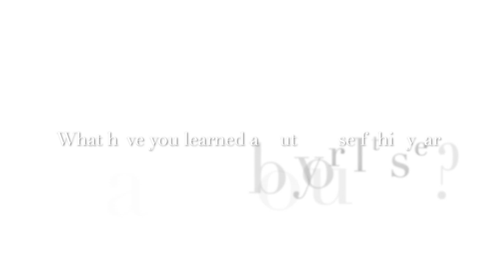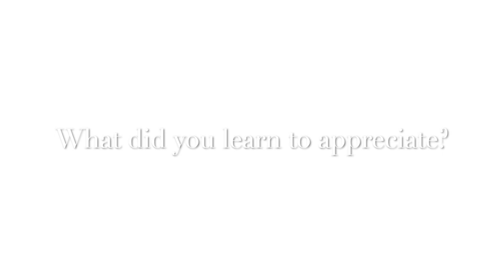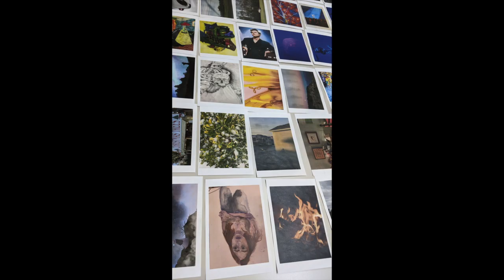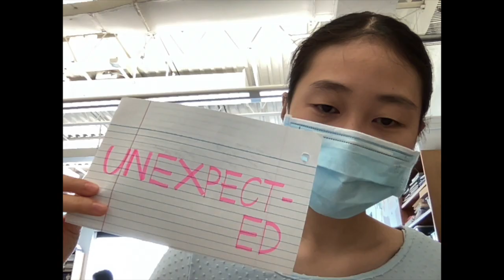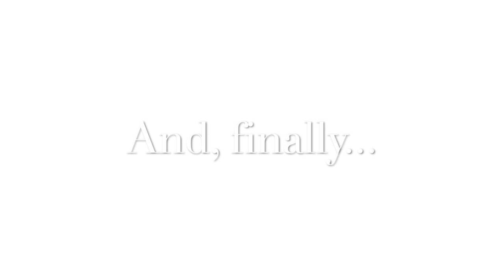Flint Hill Upper School 2020-21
This video celebrates the 2020-21 school year in the Upper School division of Flint Hill and features reflections from over 45 members of the Upper School community.

Interviews conducted by Mr. Howard Chang
Produced by Ms. Melissa Turner and  Mr. Howard Chang
Edited by Mr. Howard Chang
Directed by Mr. Howard Chang

Thanks to the students and faculty members who contributed photos and videos to this project.

Special thanks to Ms. Melissa Turner for her invaluable assistance in planning this video.